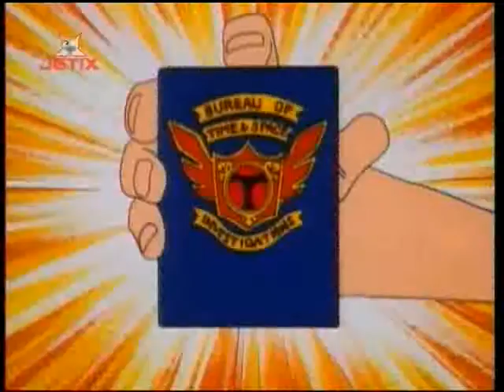Flint The Time Detective Episode 27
Here's a full episode of Flint The Time Detective.